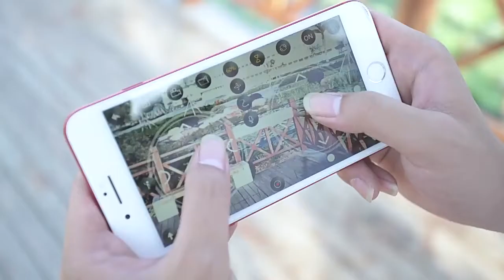V4 WIFI FPV Drone WiFi live video FPV 4K HD Wide Angle Camera